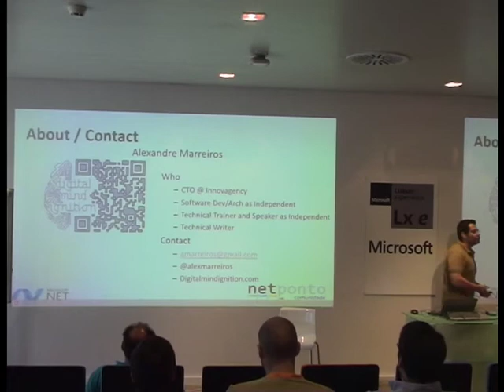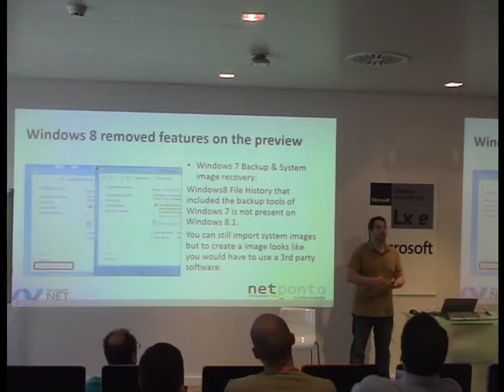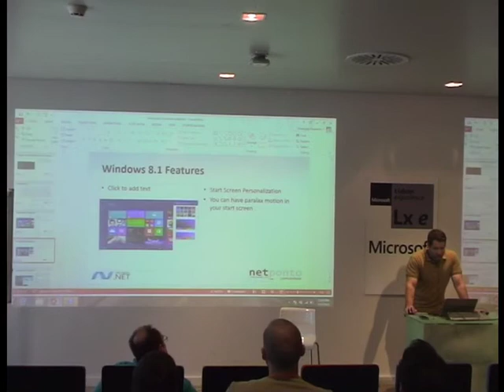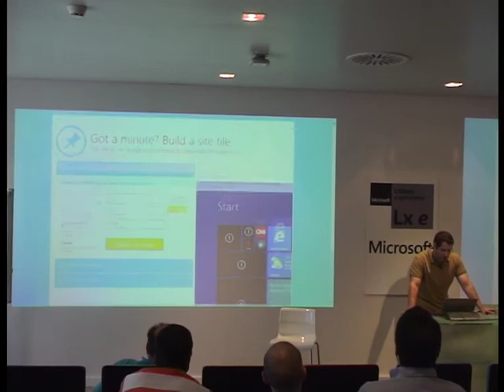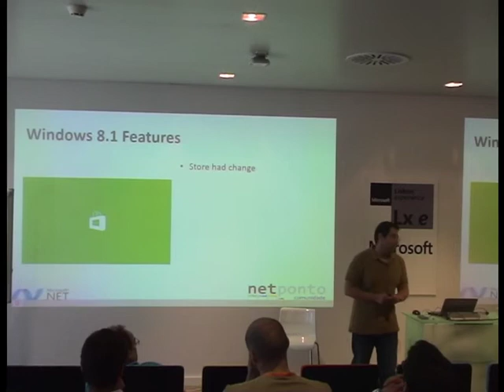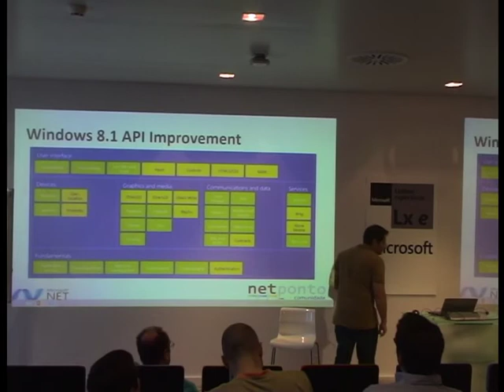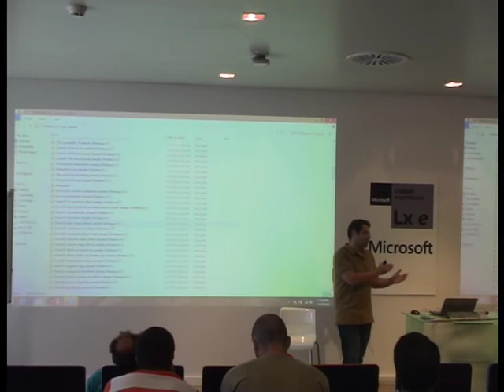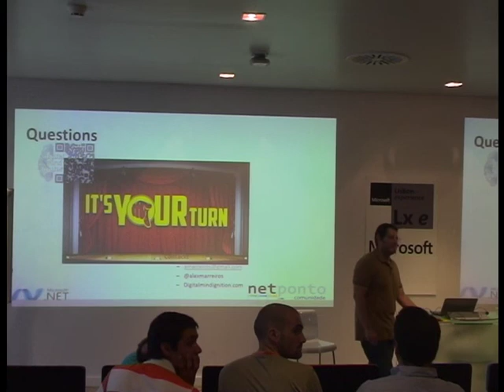Windows 8.1 Overview - Alexandre Marreiros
A Microsoft supreendeu nos a pouco tempo com um paradigma de sistema operativo novo e uma promessa de ecosistema que rompe com o estabelecido até aqui.

Novas formas de interacção, regras de usabilidade e um modelo programatico refrescante que nos permite usar o que conheciamos mas ir mais longe, fazendo do conhecimento velho um novo resultado através de diferentes formas de o utilizar. Esta nova geração de sistema operativo evolui agora de versão, parte do que a comunidade sugeriu foi incluido e passamos a conseguir tirar ainda mais partido de muitos dos perifericos que a tecnologia nos oferece.

Convidamos-os nesta sessão para discutir as novidades do Windows 8 e ver um pouco do que de novo conseguimos fazer. Venham participar na abertura em Portugal de um novo capitulo da historia Windows 8